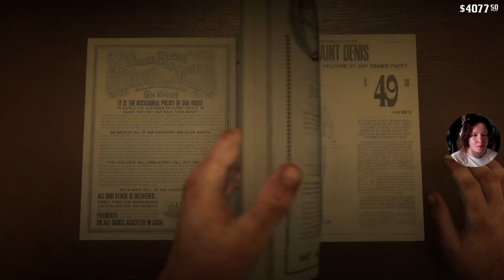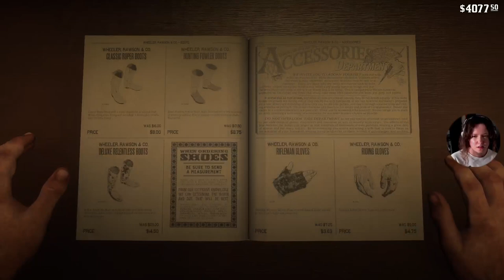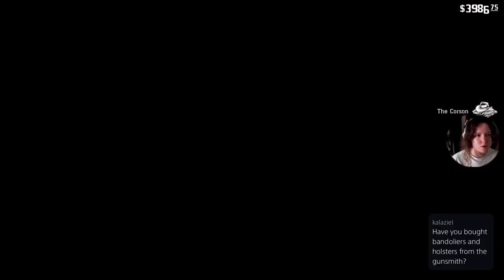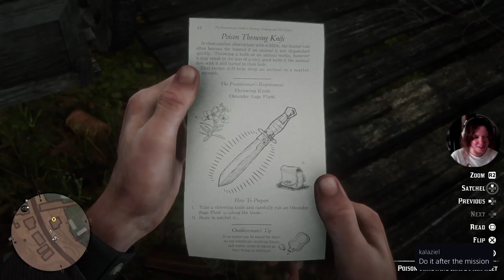LOOTING WILL GET ME KILLED! - Red Dead Redemption 2 🤠 (PART 12)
Playing Red Dead Redemption 2 again: I blew Micah up with dynamite (cause I hate him), helped out some peeps, nearly died a few times, horse took a few blows, went fishing (also pet hate), helped a Frankenstein wannabe make a robot, also I'm a proper loot goblin - can't help it lol